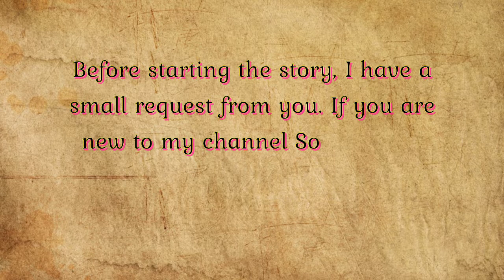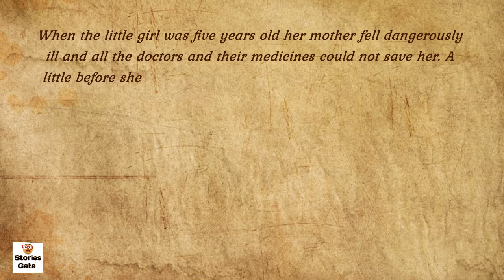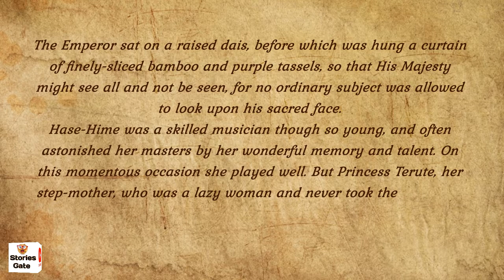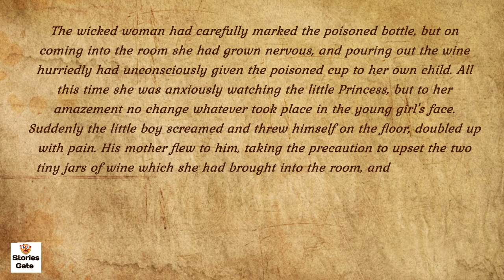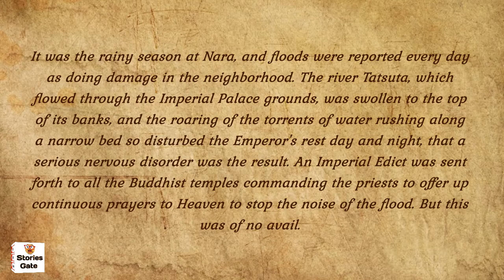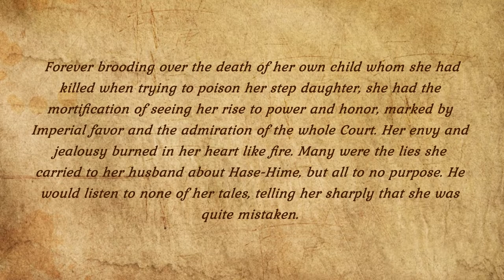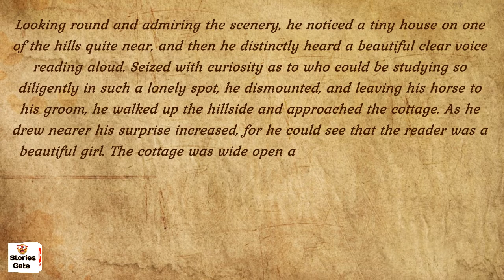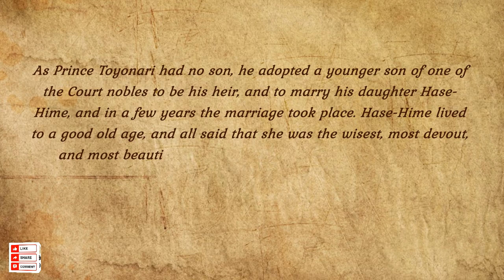Princess Hase | English stories | Stories Gate | English Fairy Tales | Bed Time Story